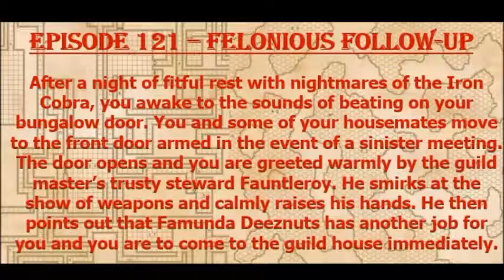Episode 121 - Felonious Followup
The party is sent to Olde Town to follow up a lead on the death of Fedex. Going in to find a 'competitor', the party is looking for a Gnome of questionable, legal, outlook.